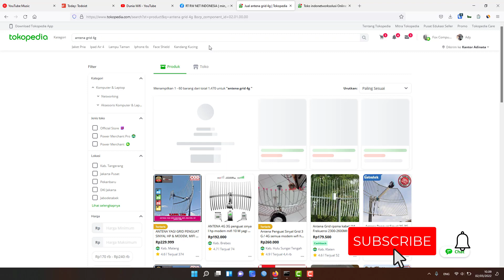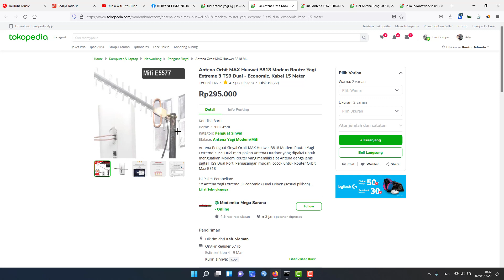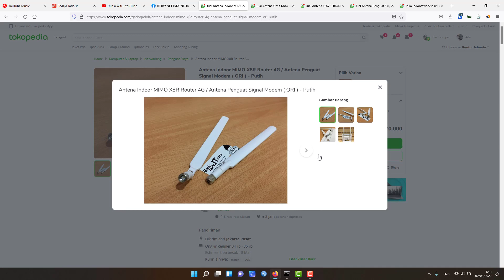Antenna Modem Orbit Star2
Mahir Optimasi Modem Telkomsel Orbit & Router WI-FI
# berikut berbagai jenis antenna untuk modem orbit star 2 yang dapat meningkatkan kekuatan sinyal pada modem orbit star 2

Tonton juga video mempercepat Koneksi internet modem orbit anda